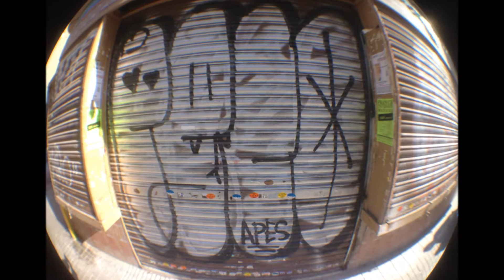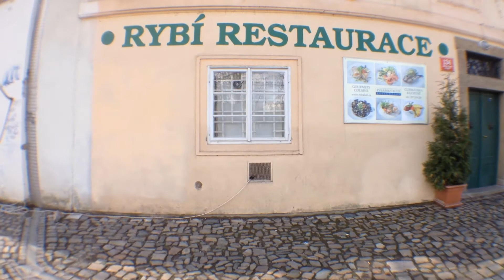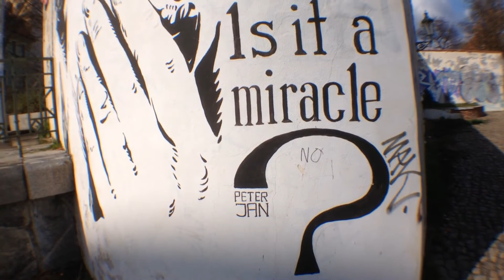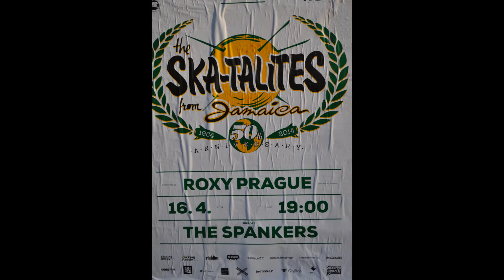Graffiti and other Eye Catching Visuals - March 2014 AlSafrata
Street and Mountain Visuals for Marmot 2014 travels in Barcelona, Andorra Pyrenees ,Prague and Whistler